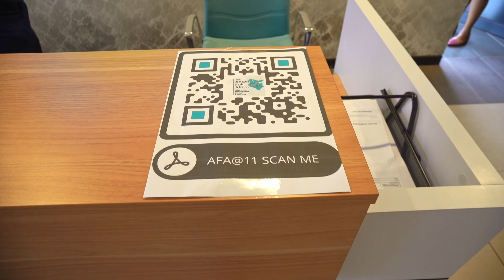AFA@11 Nairobi: AFA DAY 1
Angel Fair Africa 2024 - Nairobi is the 11th in the series of fairs held by Angel Fair Africa.